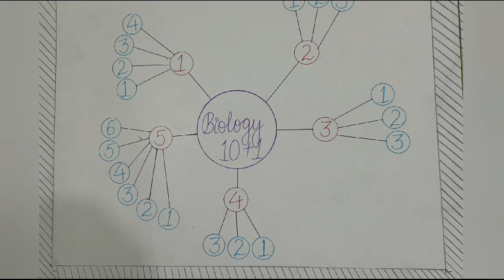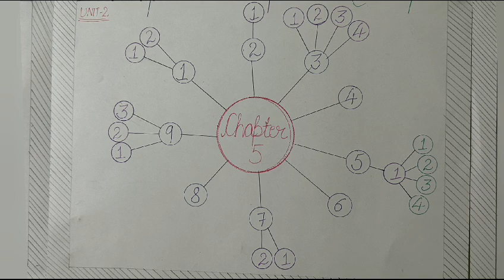NEET BIO (10+1) CHAPTER 5, VIDEO 1